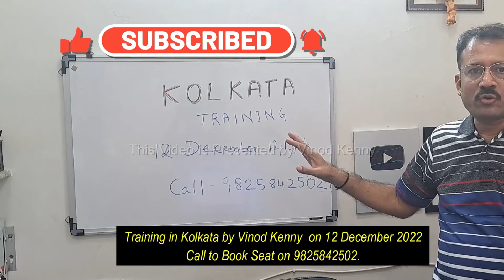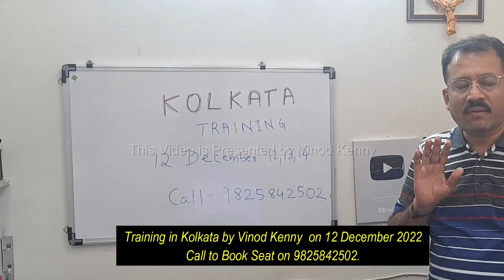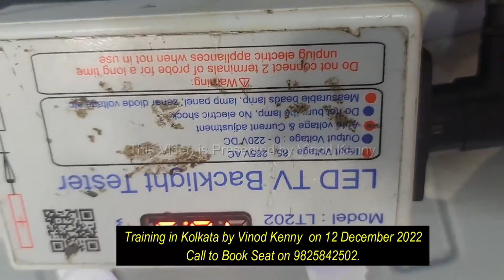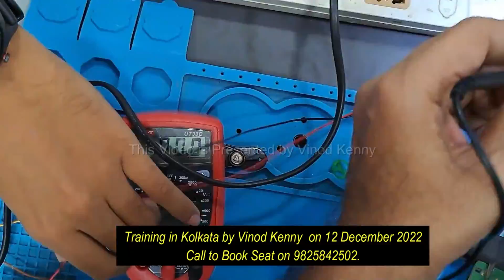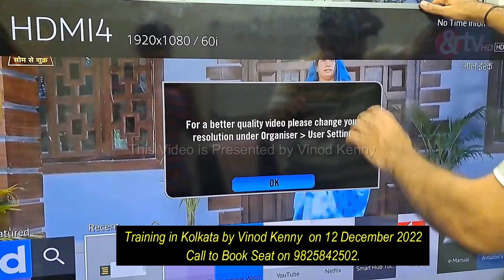HOW TO FIX 32 INCH POWER SUPPLY IN 60 INCH SAMSUNG LED TV